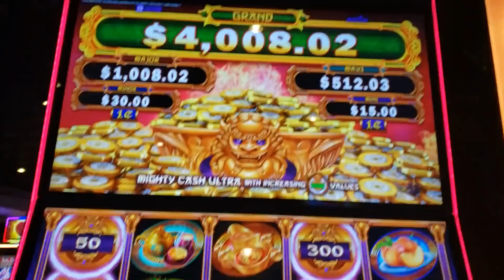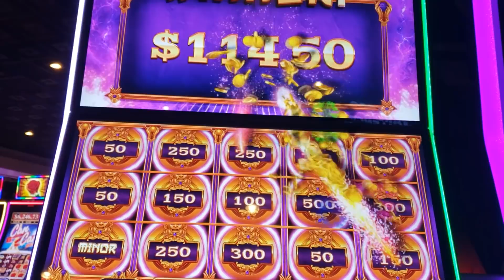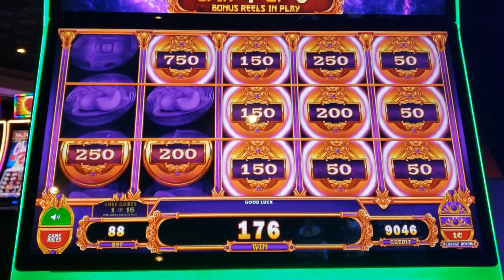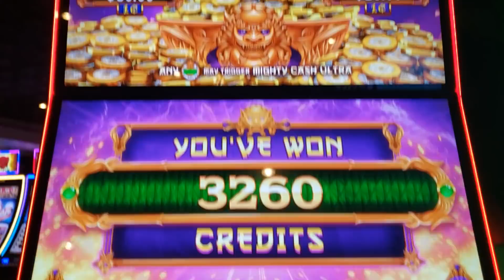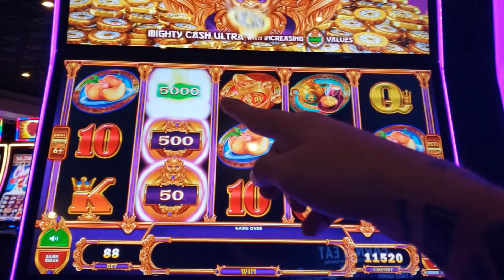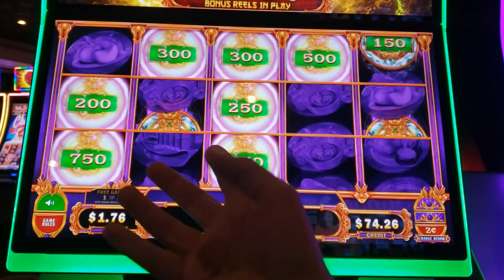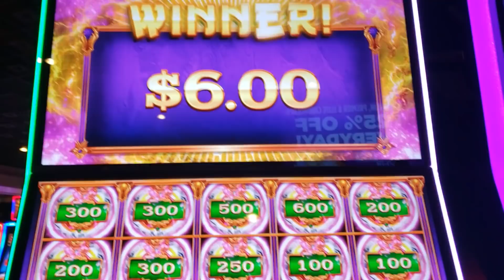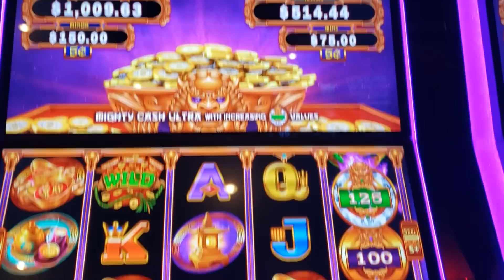MIGHTY CASH... ULTRA?!? ALL THE ULTRA SHENANIGANS!!